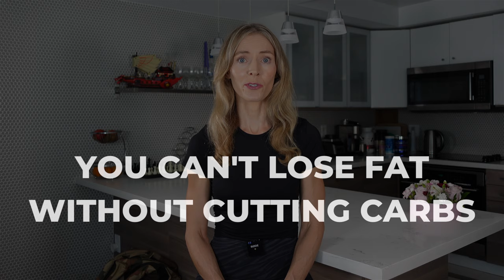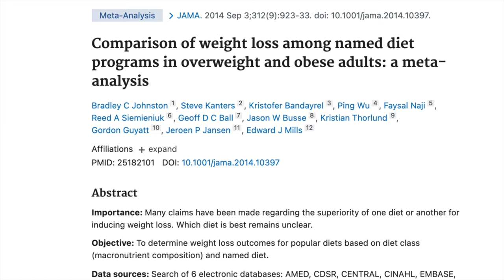Fat Loss Myths That Are Holding You Back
* LOSE WEIGHT WITH MY ONLINE COURSE! $195

FAT LOSS MYTHS THAT HOLD YOU BACK (IGNORE THESE TO GET RESULTS!) // Given the amount of misinformation about weight loss available, it's likely that you're heard these myths about fat loss. In this video, I'll discuss fat loss myths and facts to get you results.

I'm sharing 7 fat loss myths and how these are weight lose myths that hold you back. I'll discuss the top fat loss myths. One fat loss myth involves carbs and their relationship with weight loss. Fat loss myths and science is one of my favourite topics to discuss. The common fat loss myths debunked!

* Get fit, healthy, and strong at any age with my online course, On Track!
LAUNCH SPECIAL $397 US (Regular Price will be $497 US)

Want to see common fat loss myths debunked by science? You're in the right place. Fat loss myths and science is my speciality. These are the myths about losing weight. Fat loss myths debunked, but many YouTubers still try to deceive you by repeating them.

You'll hear about fat loss myths that are holding you back and find out the truth behind these fat loss myths.

They're common myths about losing weight that make weight loss a discouraging process for many people. These myths about fat loss that are holding you back, don't have to do it anymore.

Why do individuals not lose more weight from an exercise intervention (exercise increases calorie consumption)

A critical review on the role of food and nutrition in the energy balance

Lose weight myths